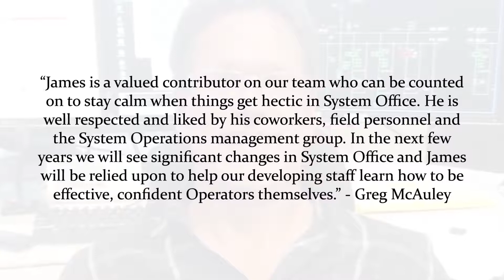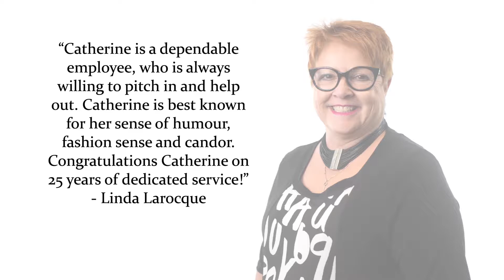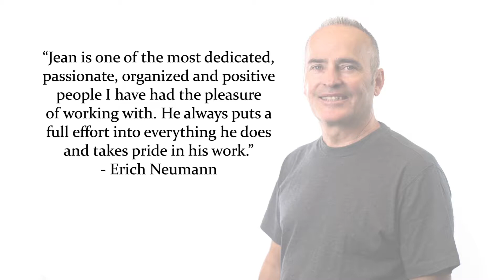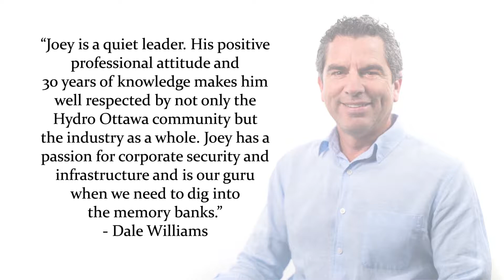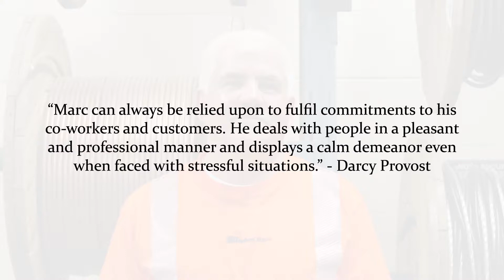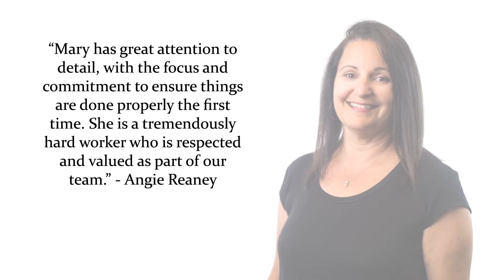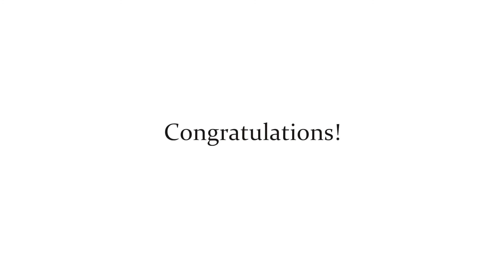Years of Service | Hydro Ottawa